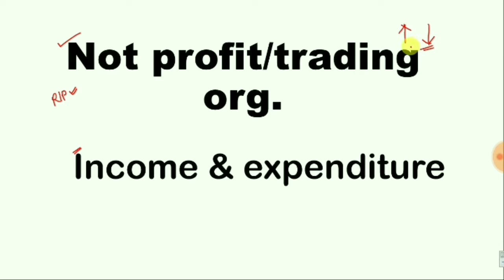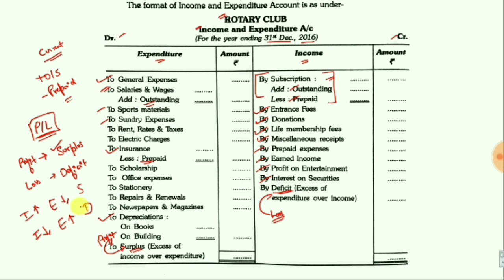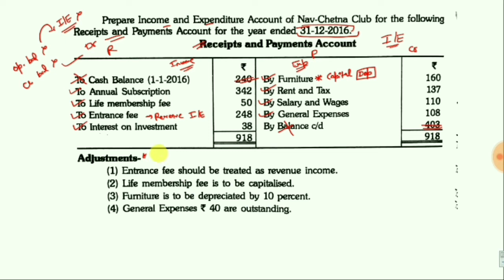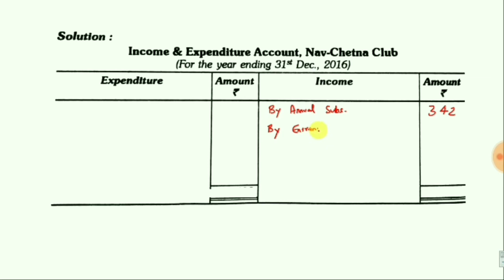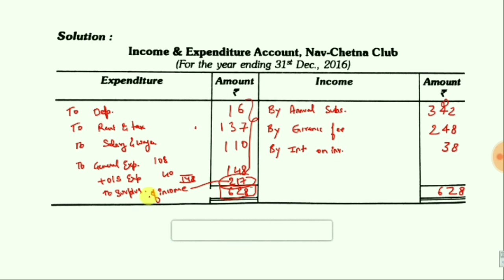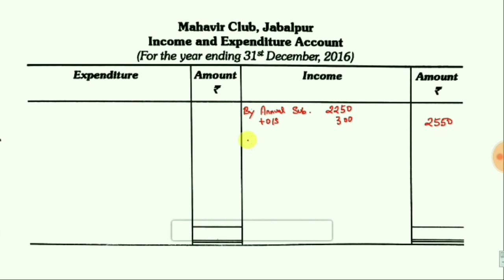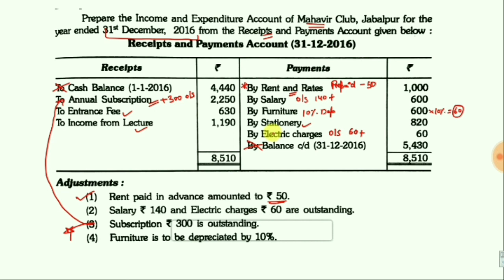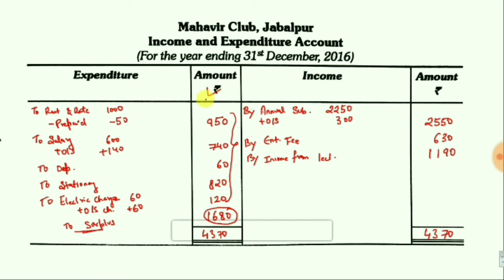Income and Expenditure account (with solved problem) NPO Concept & Format CLASS 11/12 CBSE CACPT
In this video we will discuss What is Income and Expenditure account (with solved problem) NPO Concept & Format CLASS 11/12 CBSE CACPT in not for profit organisation non trading concerns class11 CACPT hindi this video will be beneficial for the students of class 11th CA Foundation CPT CS Foundation IPCC and for beginners I hope you will like this video if you have any doubt please ask me in the comment box

Playlist of all classes chapterwise in hindi

All Basic terms of accounting

class 10thmaths from ncert book/cbse in hindi chapterwise with solutions